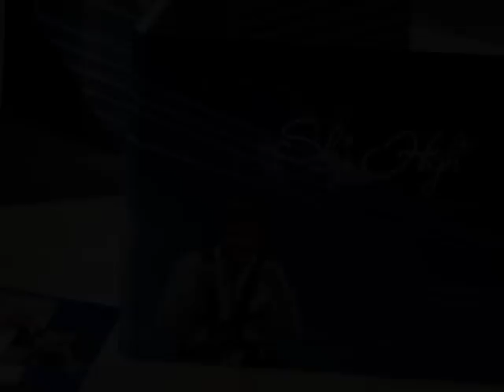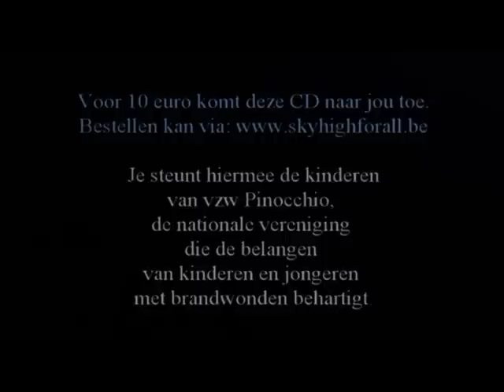'Sky High, song for Marieke' ... de videoclip!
De CD 'Sky High, song for Marieke', met daarop o.a. deze titeltrack, is voor 10 euro verkrijgbaar

De opbrengst van de CD gaat integraal naar vzw Pinocchio, de nationale vereniging die de belangen van kinderen en jongeren met brandwonden behartigt.

Uw steun doet wonderen!  Alvast bedankt!